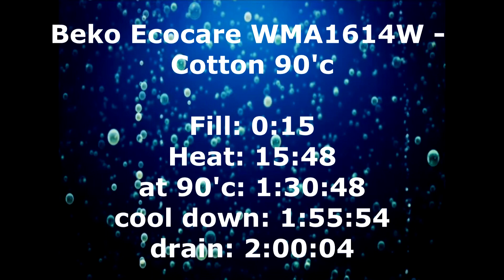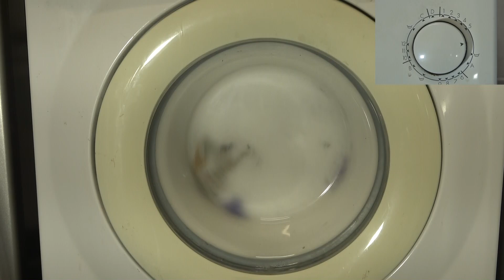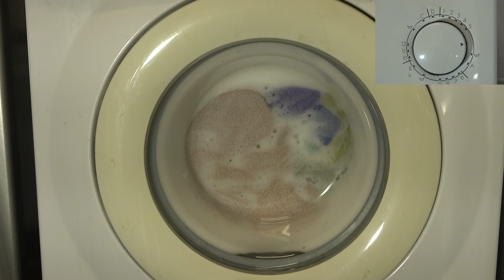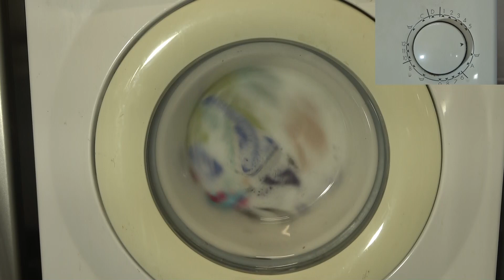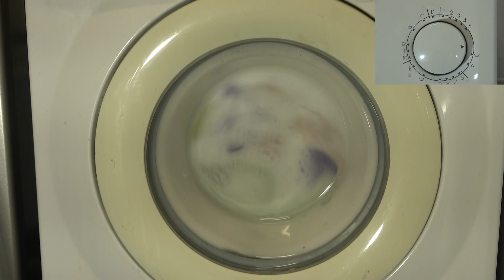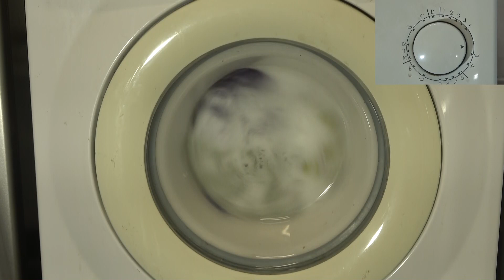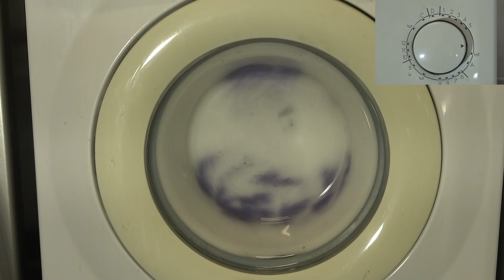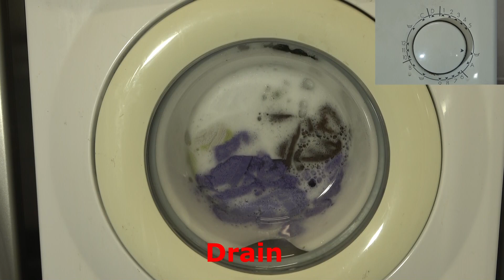Cotton 90'c - Beko Ecocare WMA1614W